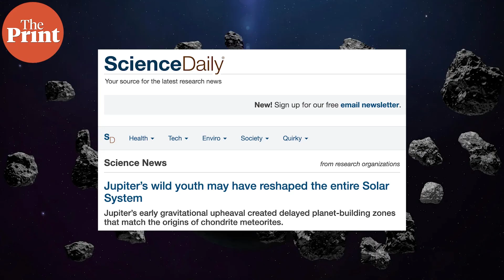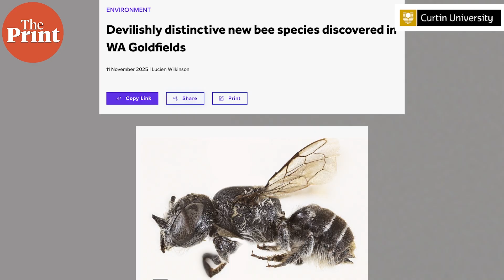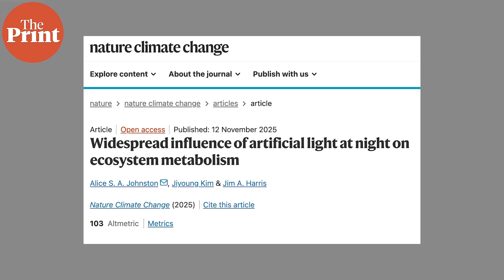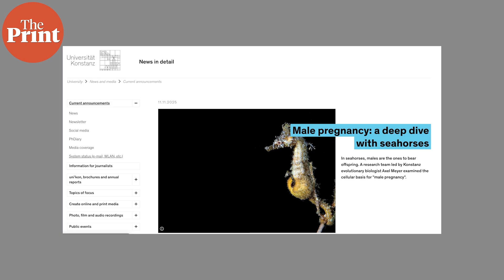How Jupiter’s early formation reshaped the entire solar system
A new study by Rice University found that Jupiter is not only the largest planet, but its formation significantly affected the entire solar system's design. Watch ThePrint Scientifix with Akanksha Mishra to know more.